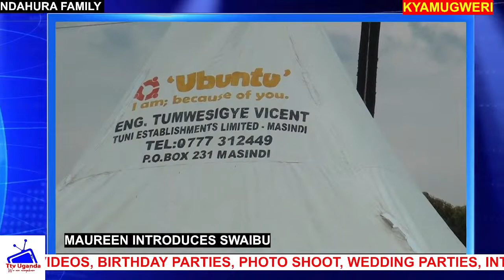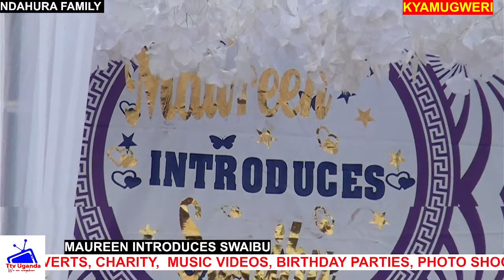MAUREEN INTRODUCES SWAIBU LIVE IN KYAMUGWERI MASINDI SIGNAL TEST ON AIR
MAUREEN INTRODUCES SWAIBU LIVE IN KYAMUGWERI MASINDI SIGANAL TEST ON AIR
  Powered by: QSafaris Africa, Junction Lounge/Bar, TUVI ESTABLISHMENT LTD